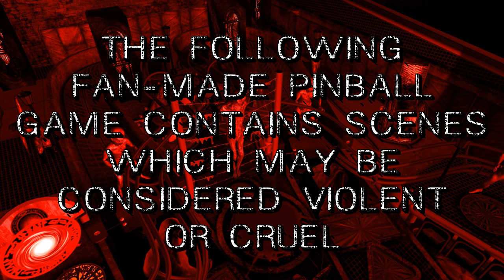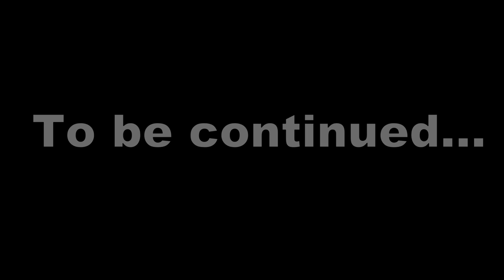Silent Hill : WOW! My new dream table is becoming a terrifying reality! (Future Pinball - BAM)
This is the first work in progress of my new standalone Silent Hill table for Future Pinball - BAM. For all the years I've been in this hobby... I always told myself, if I was to do my own table... it would have to be Silent Hill... my favorite game series.

Thanks to the amazing recent BAM updates from ravarcade (for Future Pinball), many of my ideas are now possible. So I've taken all I know, and have started to put it all into this fan-made work of passion.

I think you'll be amazed at how atmospheric and immersive pinball can be, and with Silent Hill this is essential.

I really wanted all the key ingredients included. Fog, Darkness, Lighter, Flashlight (dynamic light), Radio static, Otherworld, Rust, Blood, Decay, Siren, Creepy Monsters, visuals and authentic locations, items and music from the classic Silent Hill games

The next step...probably my favorite and the most daunting...is creating Scene 3 - Midwich School.

This work is purely made for my own enjoyment and education, and is my love letter to Team Silent, and all other Silent Hill dev teams that have poured their heart into this series. I hope, as a fan, I will do you proud.

Thanks to:

- Rom for the original layout used for the table
- Schreibi34 for the gorgeous insert renders
- Andrei Maraklov for help with the amazing Armless Monster model
- ravarcade for the amazing BAM updates that make this possible
- Chris Leathley for Future Pinball
- Gimli, GerogeH, wild, Steve Paradis, shiva, and many others at Pinball Nivanna for great examples and support
- SLAMT1LT, and other FP and VP authors for great examples to learn from
- the entire VP community, who has been very supportive of my crazy work, despite it not conforming to "realistic" pinball

- Konami for creating the series and for creating Team Silent 20 years ago
- Team Silent for creating something that is still timeless all these years later
- Akira Yamaoka for the stunning music that is the soul of Silent Hill
- the Silent Hill community. Still passionate about these games 20 years later!
- Christophe Gans and his cast crew for creating the excellent Silent Hill movie. I do believe this is the first and only game made based off the movie. As a fan, I hope I do the movie justice.